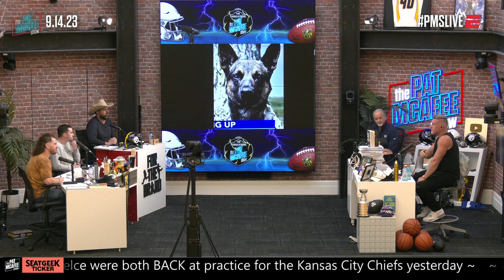🚨 Pat McAfee has had the COPS CALLED ON HIM?! 🚨 | The Pat McAfee Show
On the Pat McAfee show, Pat describes the time the cops were called on him and how he and the police officer became friends through it.